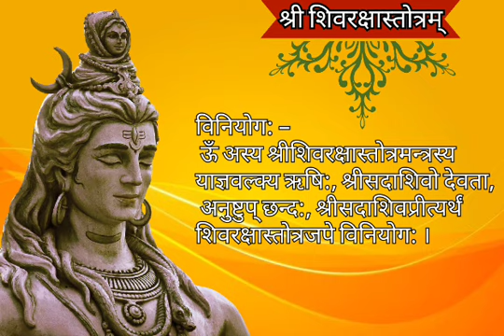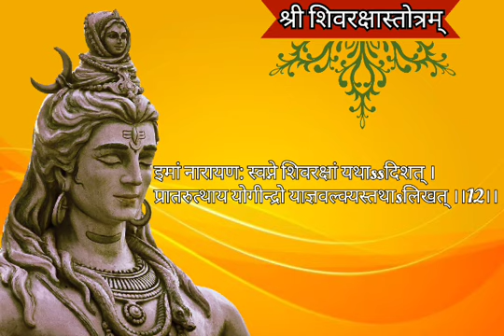श्री शिव रक्षा स्तोत्र ( हिंदी अर्थ के साथ )/ shri shiv raksha stotra / shri shiv raksha stotram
shri shiv raksha stotra